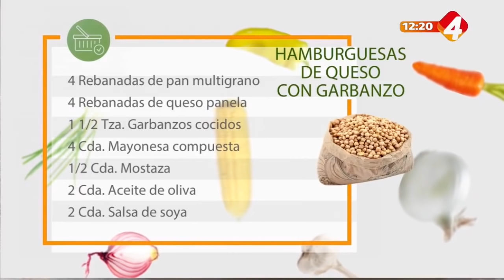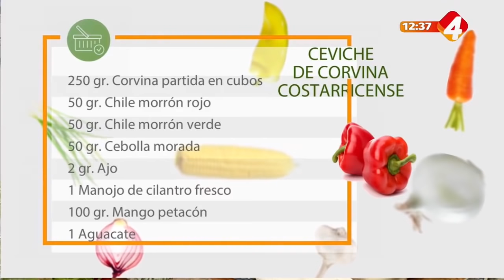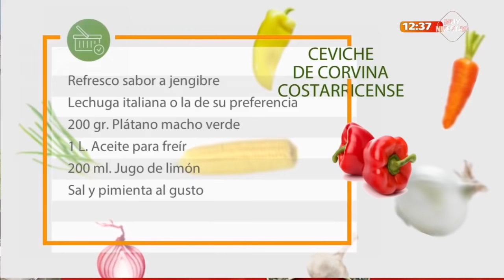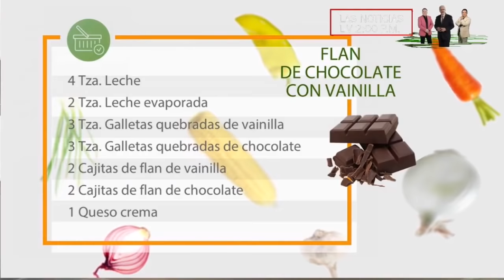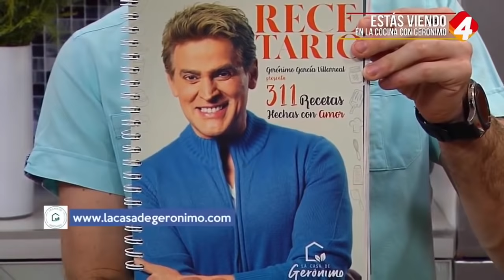En la cocina con Gerónimo - Programa completo 27 Enero 2022 Licuado para bajar de peso